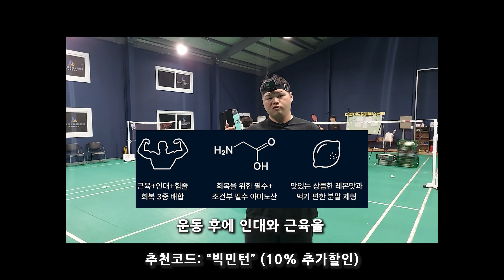팬타오픈 전국대회 첫 30A조 출전 쉽지않다....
[E4A 아미노리젠] [근육, 인대강화, 체력회복이 체감되는 아미노산 ]

[빅민턴이 운영하는 "민턴플레이" 배드민턴 온라인 쇼핑몰 ]